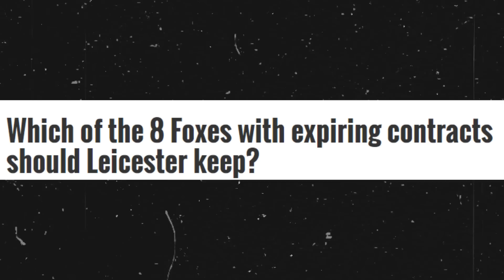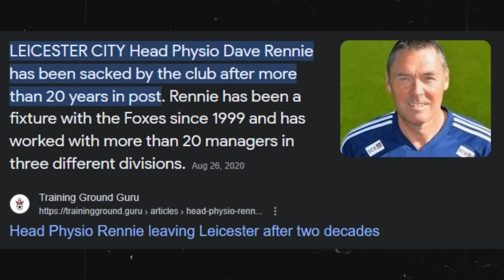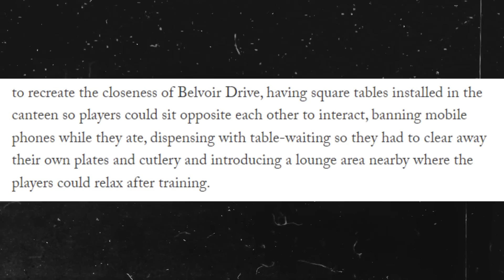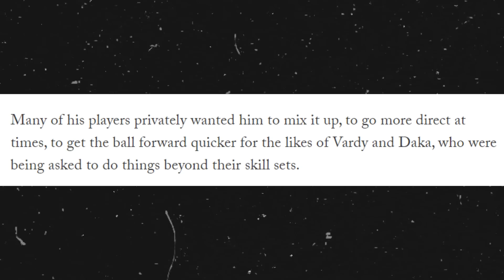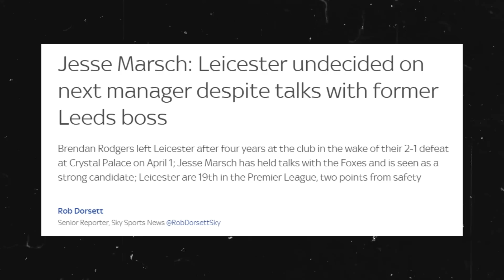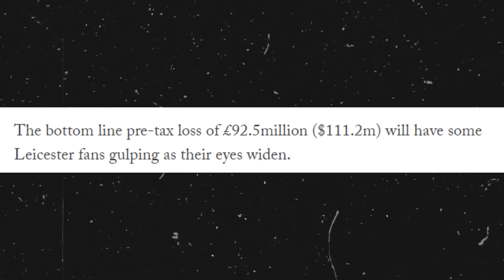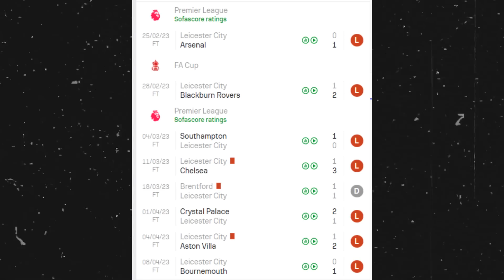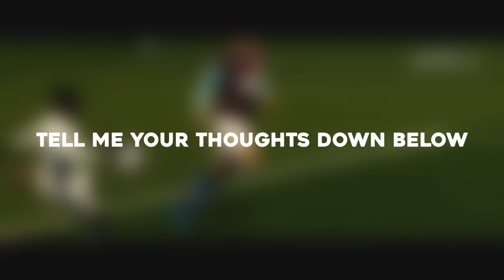Leicester City are in trouble.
⚽The Best Football Wall Art To Decorate Your Room!